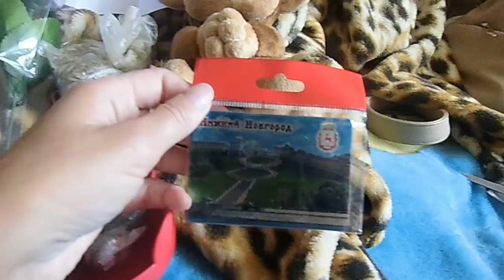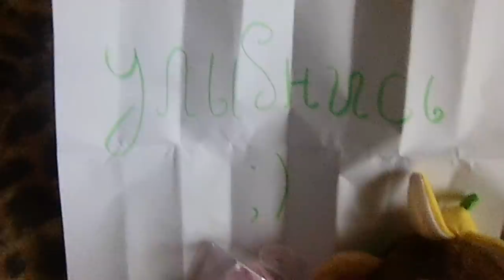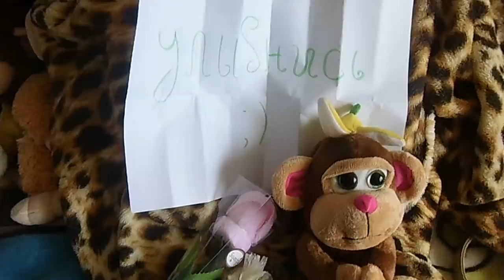поменяшка с НН от Лены Механцевой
не удержалась от видосика)) извиняюсь, если сумбурно))

Если хотите мне что-то прислать или написать письмо::
152612, Ярославская обл, г. Углич,  Косырева Ольга Игоревна, до востребования ;-)